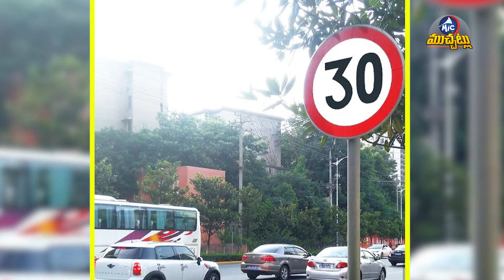స్పీడు 30 దాటితె ఫైన్లు | New Over Speeding Rules In Telangana | Mic Tv Muchatlu